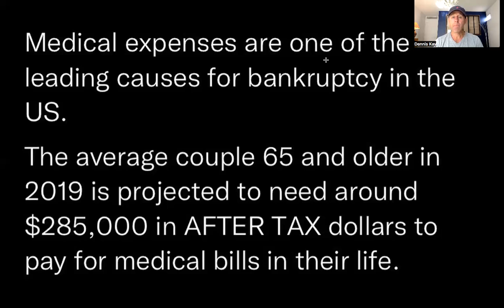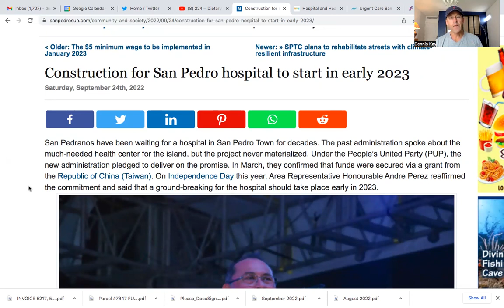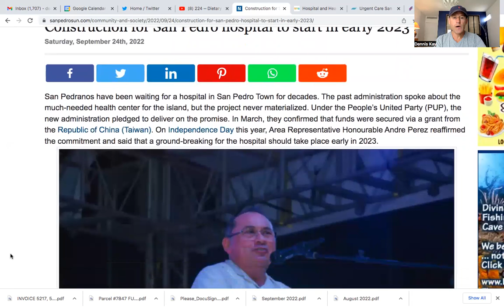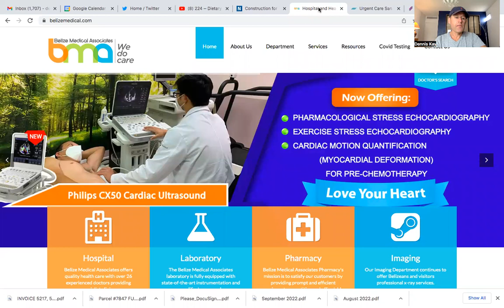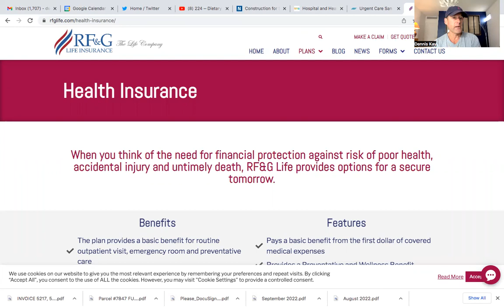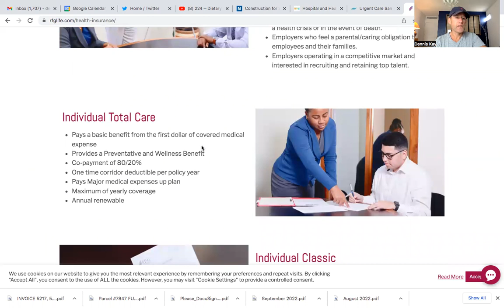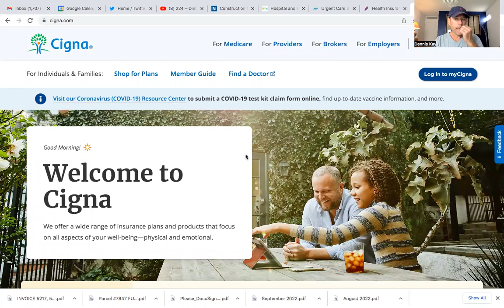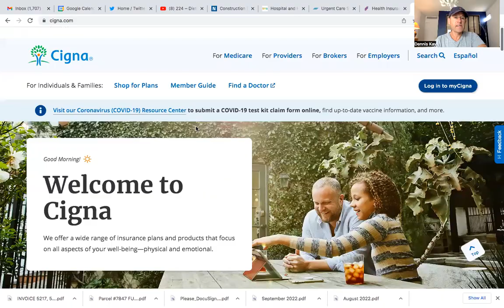Better Health Care coming to Ambergris Caye Belize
A new hospital is in the works to be built on the island of Ambergris Caye close to San Pedro Town. Great news for everyone needing medical care in Belize.

Dennis Kay - Helping people live the dream in Belize and beyond!